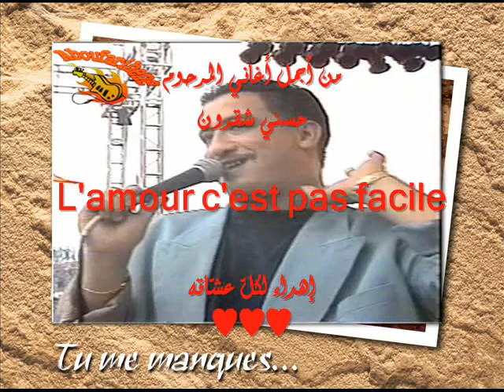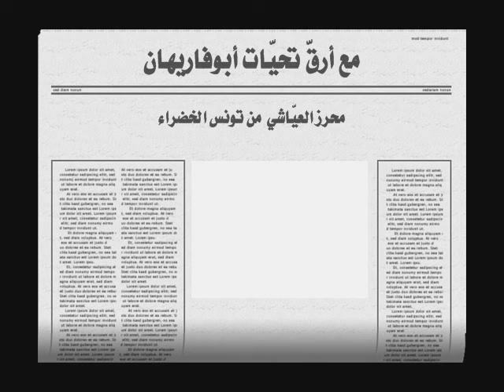L'amour c'est pas facile HASNI with lyrics wmv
رائعة أخرى من روائع المرحوم حسني بعنوان  L'amour c'est pas facile
تجدون كلمات الأغنية داخل الفيديو ، سماعا ومشاهدة طيبة للجميع ...